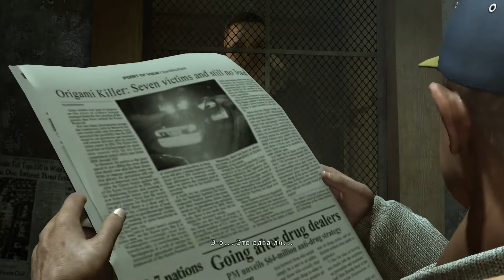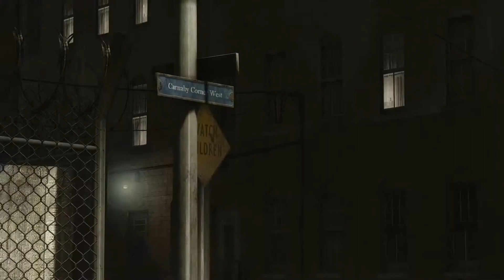HEAVY RAIN прохождение часть 2 на Русском (PS4 PRO)